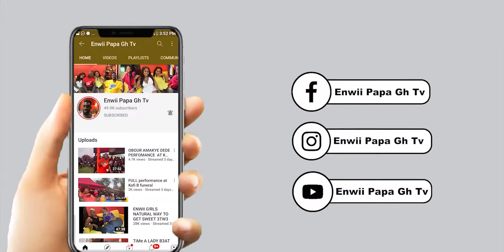Tm:what Makes M0st T0DAys Ladies D!sr£sp£ct more .